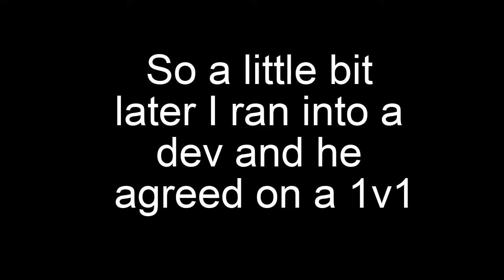Imagine not being a koser lol (Eot Legacy)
lol trike commit stab